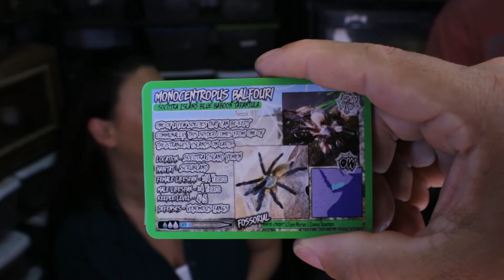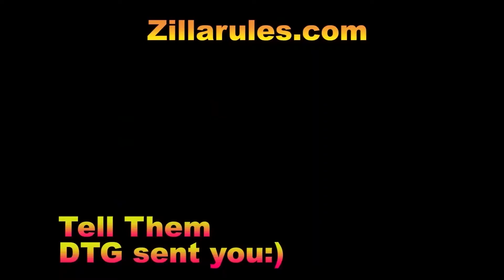Texas Strong, Surviving the Blizzard of 21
So far we are ok.  We have suffered loss but are continuing to move forward.  Are hearts go out to everyone in need.  We are praying.

To see more visit the Deadly Tarantula Girl on her socials:
To link to our supplies, click the following:
Monitor 1
Monitor 2
Audio Interface